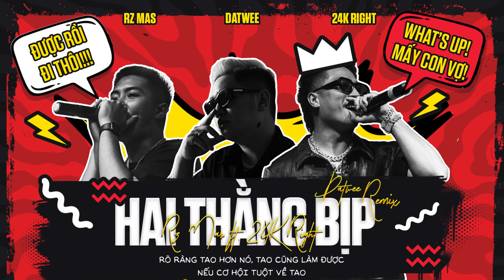2 Thằng Bịp - 24k.Right x Mas (DATWEE Remix)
Song: 2 Thằng Bịp - 24k.Right x Mas (Remix)
Prd. by DATWEE

Không có Official Audio remix đâu vì quét cả Soundcloud :v